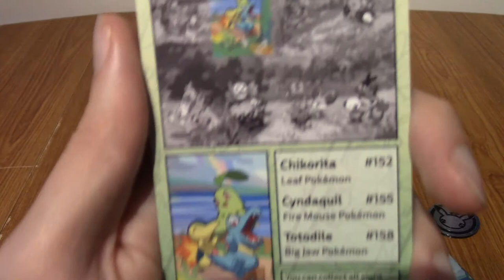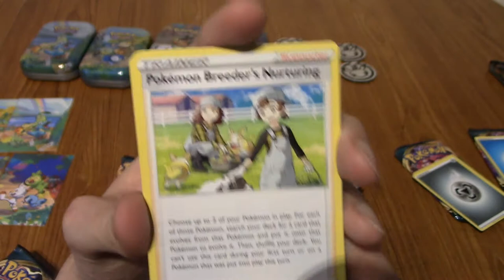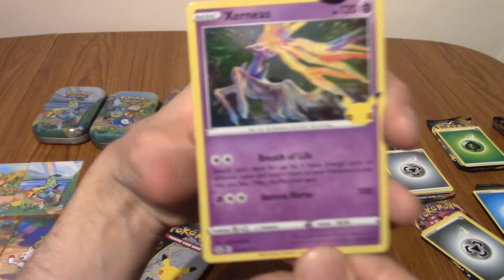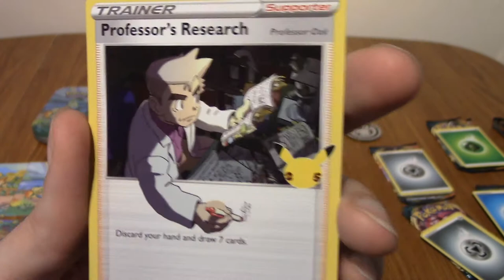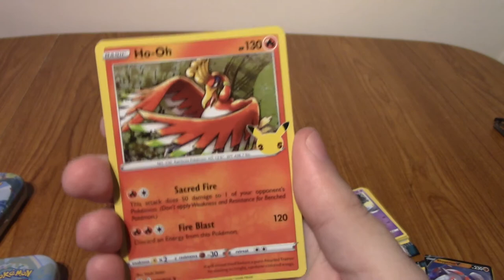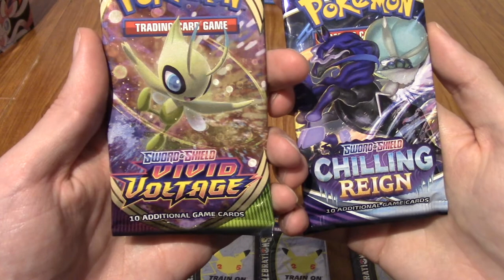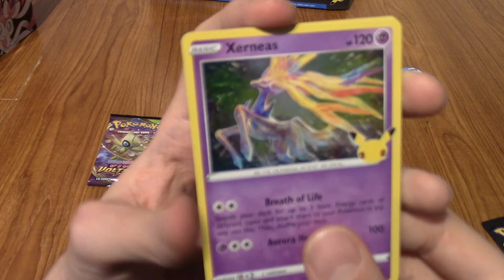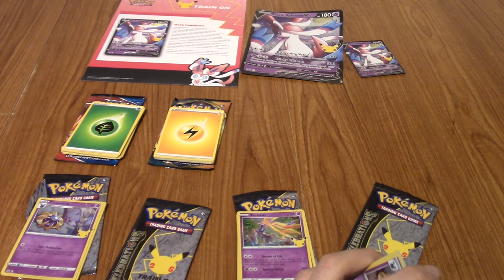PokeOpenings: Celebrations Special (Part 1)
It's finally time to open up some Pokemon Celebrations packs! In this monster session, Tim and I open up some tins and boxes, but this is just the beginning!

Social Media